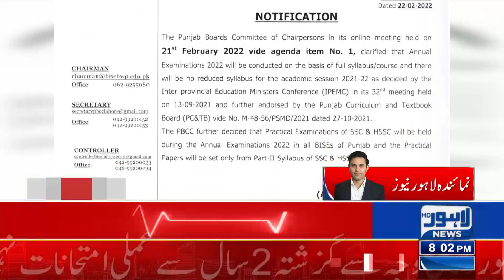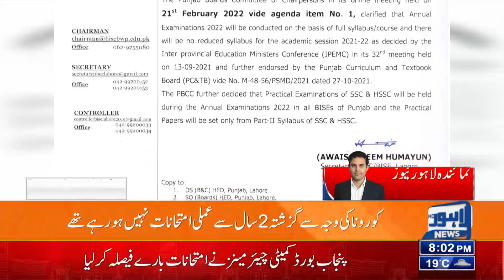Punjab Board Committee Chairman's Ne Imtihanat Bare Faisla Suna Dia | Lahore News